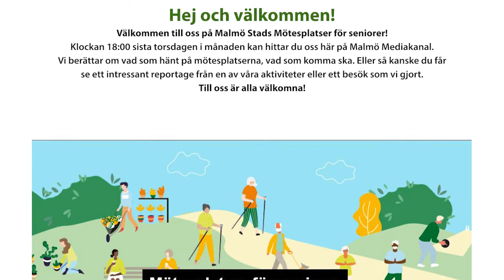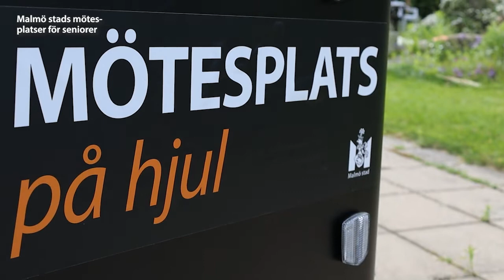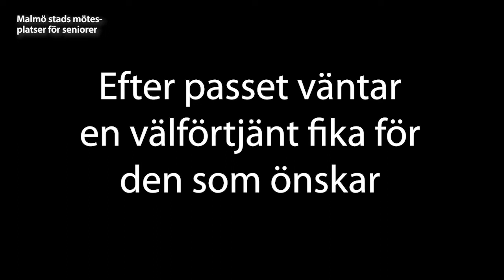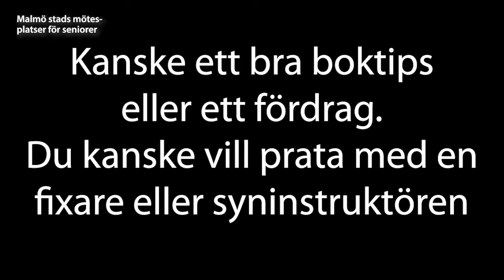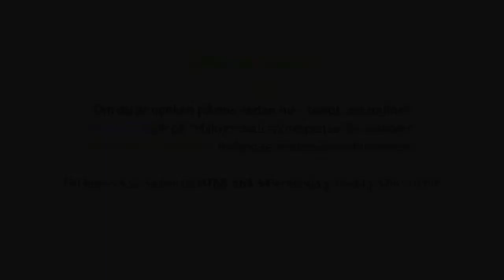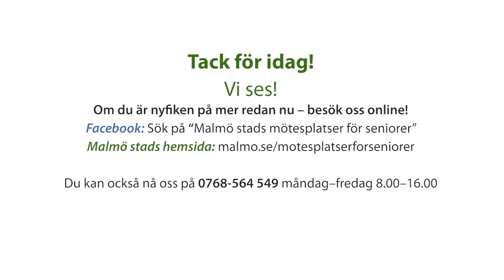Malmö stads mötesplatser för seniorer V26 2022